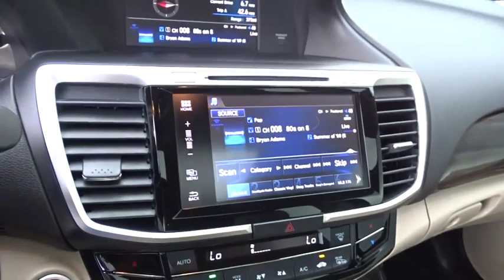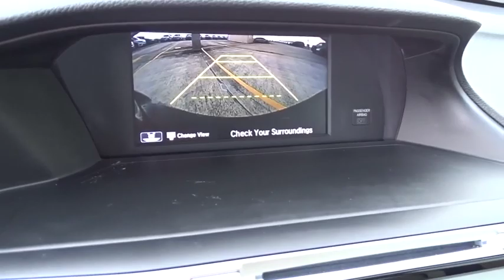2017 Honda Accord Hybrid Homestead, Miami, Kendall, Hialeah, South Dade, FL 61413A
Black Used 2017 Honda Accord Hybrid available in Homestead, Florida at Largo Honda. Servicing the Miami, Kendall, Hialeah, South Dade, FL area.
2017 Honda Accord Hybrid EX-L - Stock#: 61413A - VIN#: JHMCR6F5XHC001447

Largo Honda
554 NE 1st Ave

CARFAX 1 owner and buyback guarantee.. New Arrival.. SAVE AT THE PUMP!!! 47 MPG Hwy.. They say All roads lead to Rome, but who cares which one you take when you are having this much fun behind the wheel!! Hurry and take advantage now!! Safety equipment includes: ABS, Traction control, Passenger Airbag, Curtain airbags, Front fog/driving lights...Other features include: Leather seats, Bluetooth, Power locks, Power windows, Sunroof... Largo Honda Home Delivery for Less!
Express Open/Close Sliding And Tilting Glass 1st Row Sunroof w/Sunshade,Body-Colored Power Heated Side Mirrors w/Convex Spotter  Manual Folding and Turn Signal Indicator,Heated Front Bucket Seats -inc: driver's seat 10-way power adjustment  driver's seat power lumbar support  driver's seat 2-position memory and front passenger's seat 4-way power adjustment,Leather/Piano Black Steering Wheel,Leather/Chrome Gear Shift Knob,Regenerative 4-Wheel Disc Brakes w/4-Wheel ABS  Front Vented Discs  Brake Assist and Hill Hold Control,Low Tire Pressure Warning,Back-Up Camera,Honda LaneWatch Right Side Camera